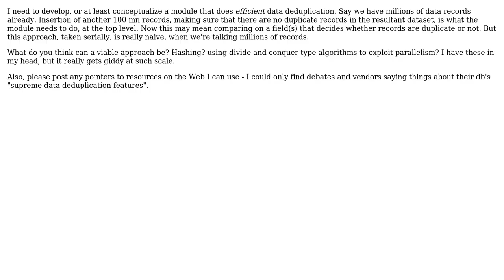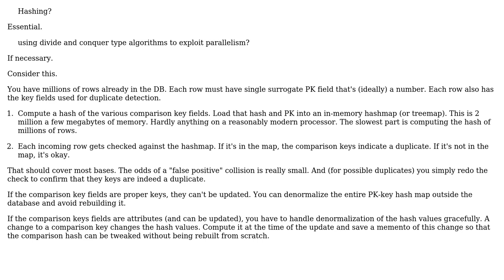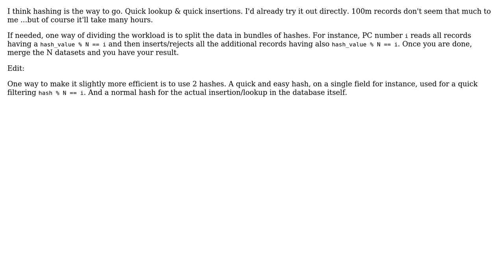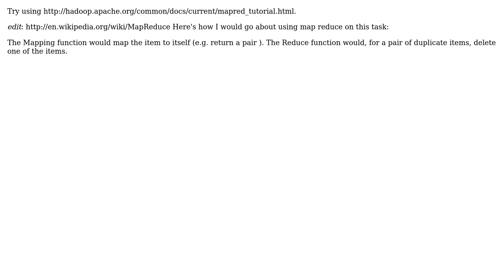Software Engineering: How do I go about data deduplication at scale? (5 Solutions!!)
Software Engineering: How do I go about data deduplication at scale?

With thanks & praise to God, and with thanks to the many people who have made this project possible! | Content (except music & images) licensed under CC BY-SA | Music | Images & others | With thanks to user yati sagade user S.Lott user Joey Adams user Glorfindel user David Weiser user dagnelies and the Stack Exchange Network Trademarks are property of their respective owners. You are responsible for your own actions.